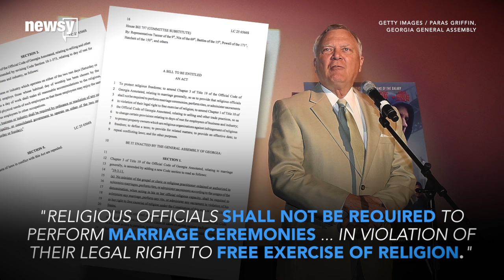Disney Might Boycott Georgia If This Bill Passes - Newsy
When Georgia introduced a massive tax incentive for film production a few years ago, it welcomed a migration of Hollywood studios heading to the Peach State.
And between the production of major shows — like "The Walking Dead" and hit film franchises like "Guardians of the Galaxy," "The Hunger Games" and "Captain America: Civil War" — the productions had an estimated $6 billion economic impact on Georgia in the 2015 fiscal year.
But Georgia could lose a huge chunk of production if Gov. Nathan Deal signs House Bill 757 into law. Critics argue the bill discriminates against the LGBT community. It states, "religious officials shall not be required to perform marriage ceremonies in violation of their legal right to free exercise of religion."
Disney, which is currently filming "Guardians of the Galaxy 2" at Georgia's Pinewood Studios, is threatening to stop film production in the state if the law passes.
The threat of a boycott comes after an official from the Motion Picture Association of America said this: "The entertainment industry has a huge economic footprint in the state of Georgia. ... Join us as we urge TV and film studios, directors and producers, to commit to locating no further productions to the state of Georgia if this bill becomes law."
The NFL has also knocked the bill, saying Atlanta's hopes of hosting the Super Bowl might be in jeopardy if the state and local laws do not align with the NFL's inclusive practices.
The major Atlanta professional sports teams as well as over 480 businesses, including Atlanta-based companies like Coca-Cola and Delta, have also come out against the bill.
This video includes footage from AMC and Human Rights Campaign and an image from Getty Images.

Sources:
Coca-Cola Co.